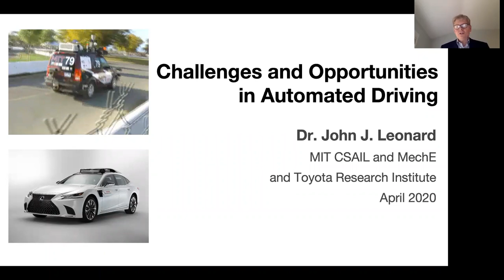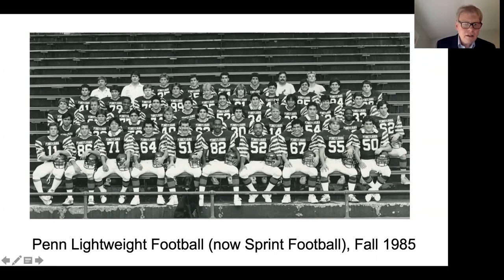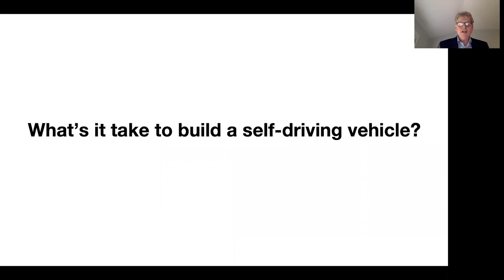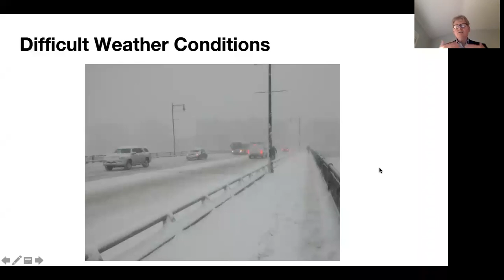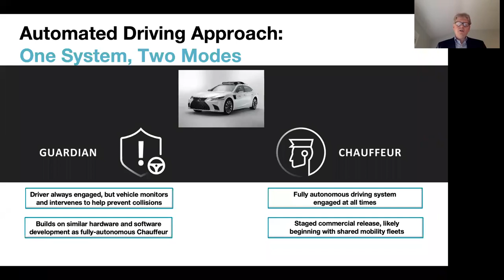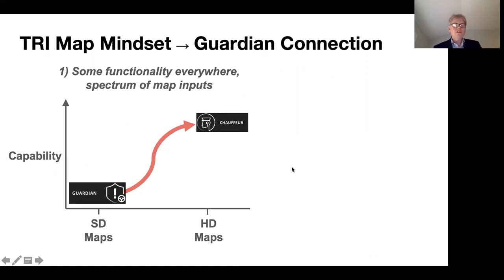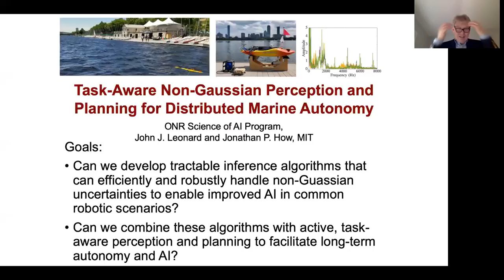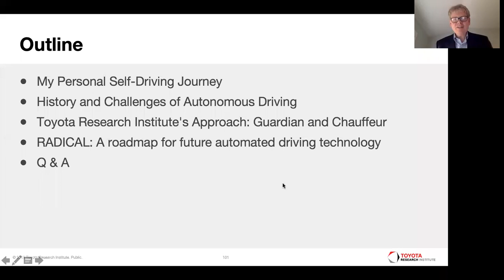[VIRTUAL] Spring 2020 GRASP Seminar Series: John Leonard - April 24th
"Challenges and Opportunities in Automated Driving"

ABSTRACT
This talk will describe some of the challenges and opportunities in autonomy research today, with a focus on trends and lessons in self-driving research.  We will discuss some of the major challenges and research opportunities in self-driving, including building and maintaining high-resolution maps, interacting with humans both inside and outside of vehicles, dealing with adverse weather, and achieving sufficiently high detection with low probabilities of false alarms in challenging settings.  We will review the different approaches to automated driving, including SAE Level 2 and SAE Level 4 systems, as well as the Toyota Guardian approach, which flips the conventional mindset from having the human guard the AI (as in SAE Level 2 systems). to instead using AI to guard the human driver.  We will discuss research opportunities in mapping, localization, perception, prediction, and planning and control to realize improved safety through advanced automation in the future.

PRESENTER'S BIOGRAPHY
Dr. John J. Leonard is Samuel C. Collins Professor in the MIT Department of Mechanical Engineering and a member of the MIT Computer Science and Artificial Intelligence Laboratory (CSAIL).  His research addresses the problems of navigation and mapping for autonomous mobile robots and underwater vehicles.  He holds the degrees of B.S.E.E. in Electrical Engineering and Science from the University of Pennsylvania (1987) and D.Phil. in Engineering Science from the University of Oxford (1994).  Since 2016, Professor Leonard has also worked at Toyota Research Institute (TRI), where he is currently a Technical Advisor. At TRI, Dr. Leonard is helping to lead an effort to create the Toyota Guardian system for increasing the safety of human driving by exploiting advanced perception and navigation capabilities developed by the mobile robotics research community.